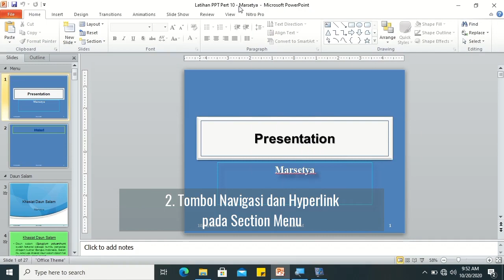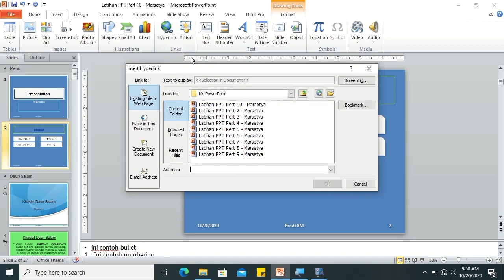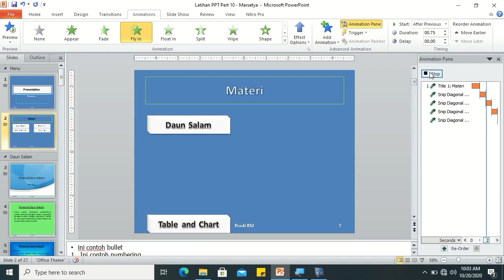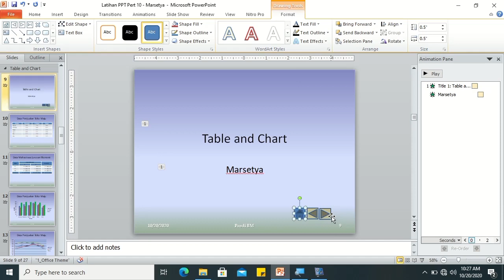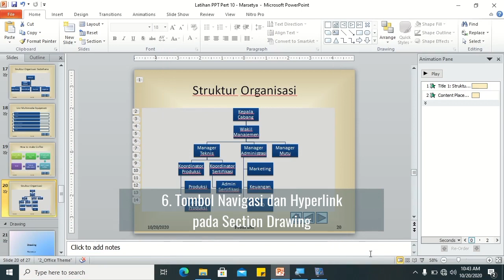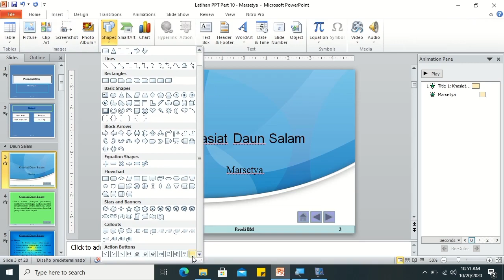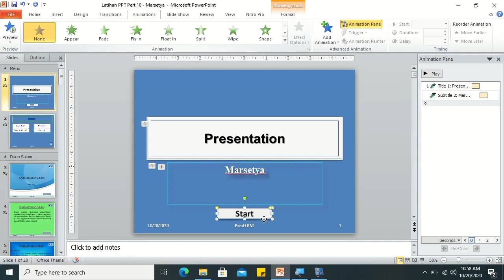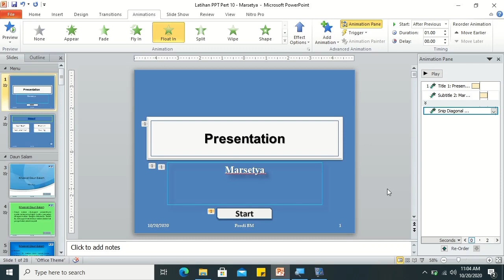Video Tutorial Ms PowerPoint - Hyperlink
Pada video ini, saya menyampaikan materi Ms PowerPoint menggunakan Microsoft PowerPoint 2010, sebagai berikut:
1. Tombol Navigasi.
2. Hyperlink.

Semoga bermanfaat.